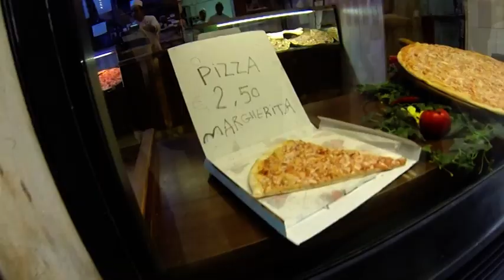Toscane 2015 - INRACI